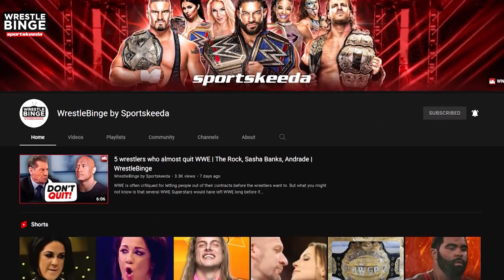5 non-PG wrestling moments of 2022 | Brock Lesnar, Roman Reigns, Tay Conti & more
Both WWE and AEW try to present a product that can attract maximum viewers, and hence nothing too provocative happens on their TV shows. However, there are exceptions to this, whether it be sexual innuendos or brutal violence, 2022 saw some unbelievable moments from both AEW and WWE that were absolutely not suitable for kids.

In this video, we look at the top 5 non-PG wrestling moments from 2022

Timestamps:-
00:00 - Introduction
00:13 - Carmella and Graves makeout on Raw
00:59 - Samny Guevara and Tay Melo's promo
01:50 - Christian Cage cursing Jungle Boy's mother
02:28 - Brock Lesnar driving a forklift into Roman Reigns' car
03:19 - Cody Rhodes wrestling with torn pecs